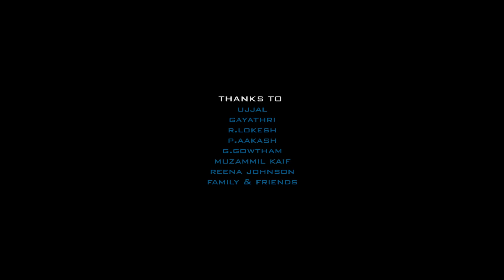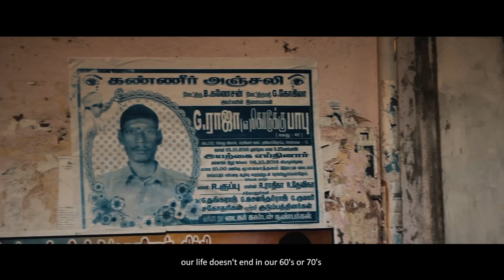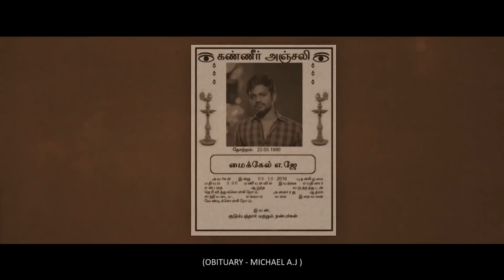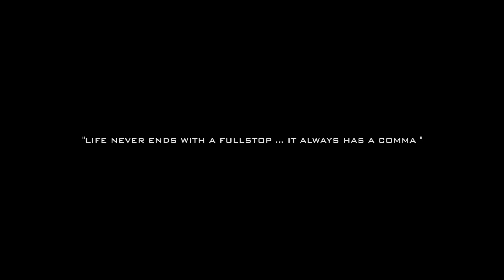COMMA | Multi award winning Tamil Short Film | A Pradeep Pradz Film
This is My 2nd short film " COMMA" :) pls do share it with ur frnds if u like the movie :) :D keep supporting and encouraging us :)

Starring
Manoj Kattabomman